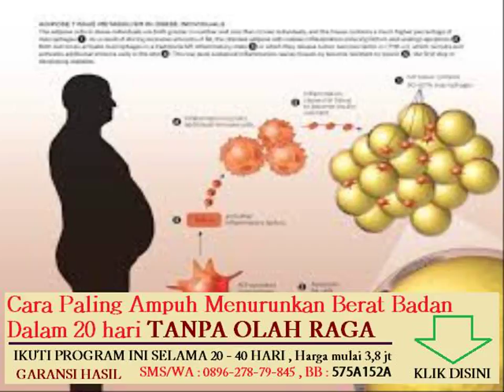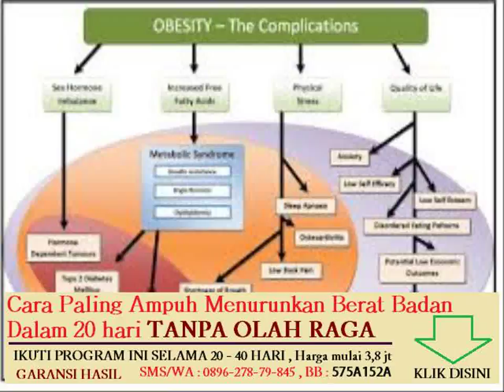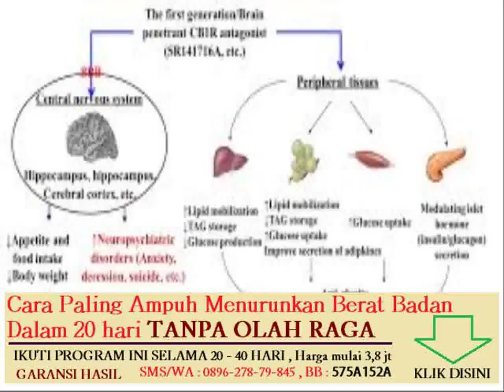penyakit karena gangguan metabolisme lemak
makanan yang dianjurkan untuk penderita obesitas

efek samping mengkonsumsi obat penambah berat badan